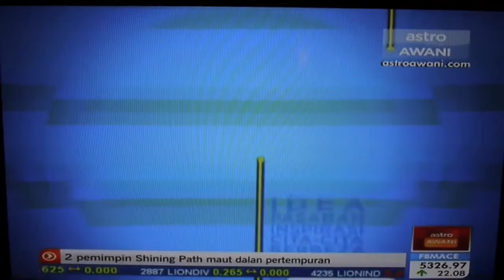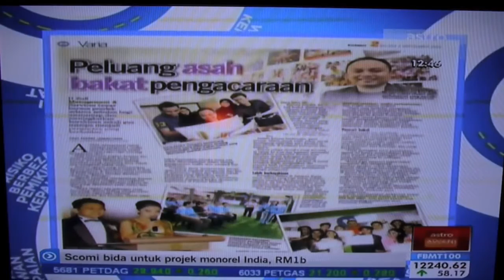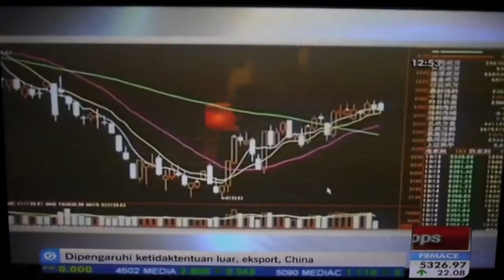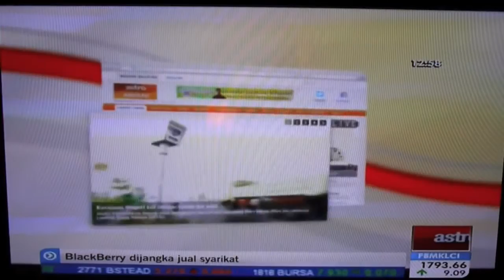KURSUS PENGACARAAN DZMS 2020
SALAM PENGENALAN BUAT KENALAN MEDIA,
DZMS MASTER CLASS akan menganjurkan Kursus Pengacaraan "I Want To Be A Professional Emcee / TV Host" mulai 5 April 2020 di M-City Jalan Ampang, Kuala Lumpur. Kursus ini merupakan penganjuran kali ke 5 yang mana kali terakhir telah dijalankan pada bulan Jun 2016. Kursus ini telah banyak memberi faedah kepada ramai para peserta terdahulu dan amat sesuai untuk mereka yang berminat untuk memperkasakan bakat pengacaraan. Peserta terdahulu yang paling berjaya setakat ini adalah Saudara Hefny Sahad yang kini merupakan seorang DJ Radio, Pengacara TV & Pelakon terkenal.

Kursus ini bertujuan untuk memperbetulkan, memperbaiki serta mengajar perkara-perkara penting untuk menjadi seorang emcee atau pembaca berita atau Pengacara televisyen yang hebat. Segala ilmu yang diberikan dalam kursus ini diharap dapat diguna pakai oleh para peserta untuk tampil hebat dan penuh yakin untuk menyertai sebarang ujibakat ataupun menerima tawaran sebagai pengacara untuk sebarang majlis.
Kumpulan Sasaran: Lelaki Perempuan Pelbagai Kaum Berusia Antara 19 - 40 tahun (termasuk golongan professional yang ingin mengendalikan majlis di pejabat masing-masing)

Kurus Dikendalikan Oleh: Saudara Dzulfadzly Dato' Zammani (Seorang Pengacara Majlis Berpengalaman, Merupakan Bekas Pengurus Artis yang mempunyai 20 tahun pengalaman dalam membantuk dan menjenamakan artis-artis di Malaysia serta pernah tampil dalam program Astro Awani yang menggelarkan beliau sebagai "Celebrity Trainer Malaysia".

Tarikh Kursus:  Setiap Ahad sepanjang bulan April 2020 (5hb, 12hb, 19hb & 26hb)

Masa: 3pm - 6pm

Lokasi: M-City Jalan Ampang, Kuala Lumpur

Bahasa Yang Digunakan: Bahasa Melayu & Inggeris Yuran Penyertaan: RM500

Silibus:

5hb April: Suai Kenal, Memahami Kerjaya Seorang Emcee dan Pengacara, Membaca Skrip Yang Pelbagai, Mengenal Pasti Genre Pengacaraan Yang Paling Sesuai, "Role Play" Sebagai Pengacara, Pemantauan Dan Pembetulan Secara Terus (Gaya, Posisi Badan, Bacaan & Pernafasan)

12hb April: Latihan Situasi Sebenar Semasa Mengacara Majlis, Latihan Pemikiran Kritis

19hb April: Membentuk Personaliti & Imej Pengacara, Cara Untuk Tampil Yakin & Tenang, Etika Berpakaian, Etika Bersama Pelanggan

Kelebihan Kursus: Semua Peserta Kursus ini akan diberi peluang untuk mewawancara personaliti pengacaraan di Malaysia. Peserta juga berpeluang mewakili DZMS TV sebagai "Official Correspondance" dalam membuat liputan majlis-majlis hiburan di Malaysia. Ini bagus untuk pengalaman peserta untuk bertapak sebagai Pengacara di Malaysia.

Rujukan Lanjut Tentang Kursus Ini Boleh Didapati Di:

"FACEBOOK Page DZMS MASTER CLASS"
Youtube Channel "DZMS TRAINING"
Instagram DZMS

Perlu Bukti Lain Untuk Lebih Yakin Dengan DZMS? :

Google Search “DZMSTRAINING”
Google Image “DZMSTRAINING”
Google Video “DZMSTRAINING”

Siaran Ini Dihasilkan Oleh Wakil DZMS MASTER CLASS;
SHAFIZAM BIN DZAHIR